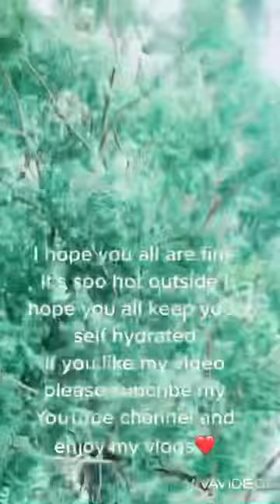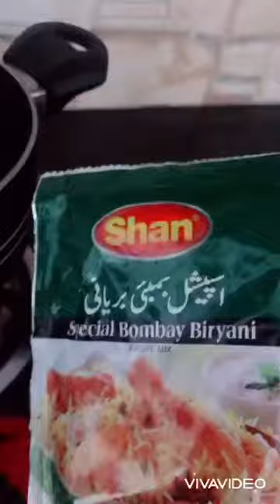Pillow biryani with some chitchat today 🥰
Very easy pillow biryani recipe must try ❣️